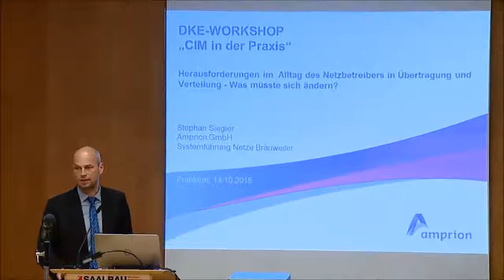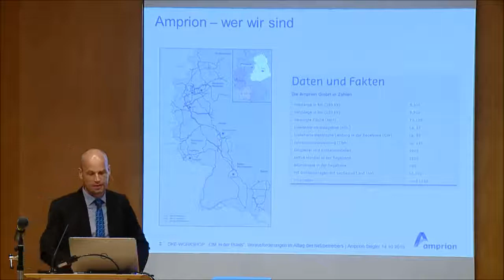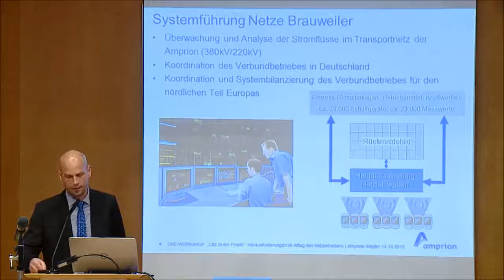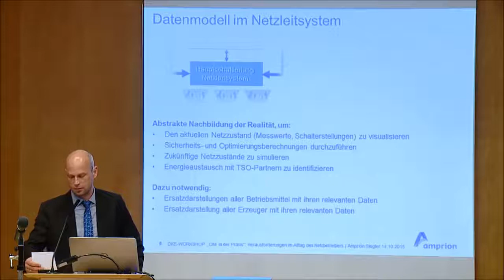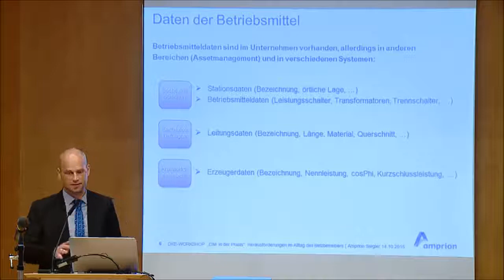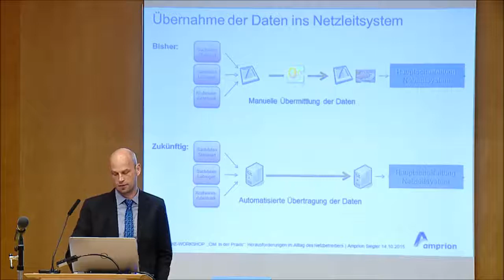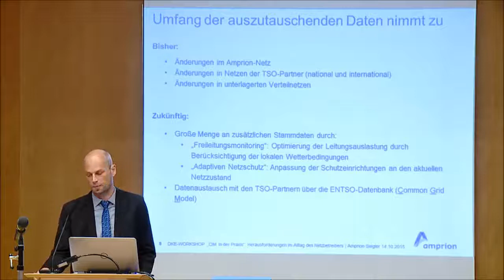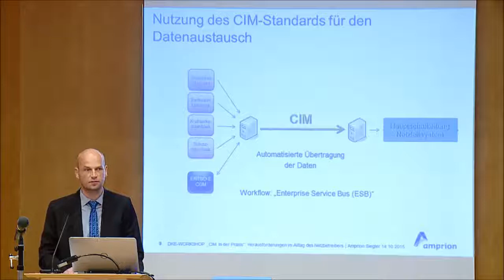CIM-Workshop: Herausforderungen im Alltag des Netzbetriebes Teil II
Wie sieht der Netzbetrieb im Alltag aus? Was ändert sich in den Übertragungsnetzen? Welche Herausforderungen gibt es im Alltag? (Stephan Siegler, Amprion)

Am 14. Oktober 2015 fand der Workshop zum Thema "CIM in der Praxis" statt. Er wurde vom Arbeitskreis „Operative Netzführung“ AK 952.0.14 organisiert.